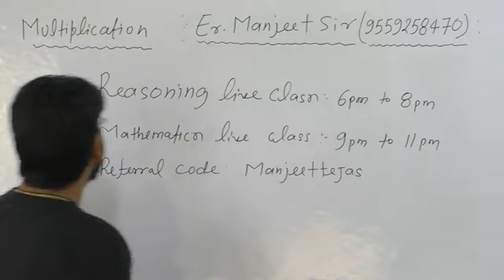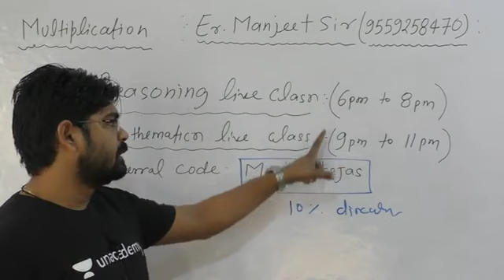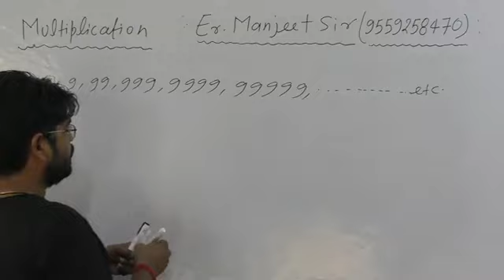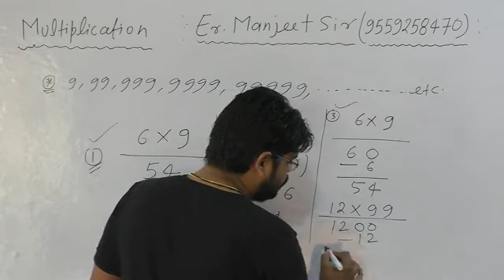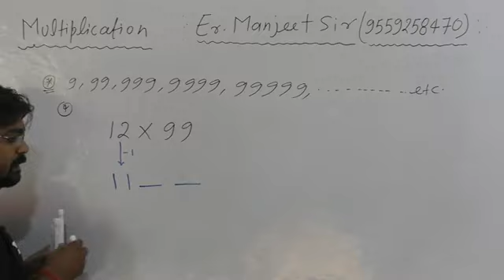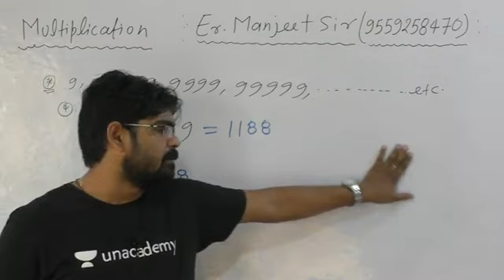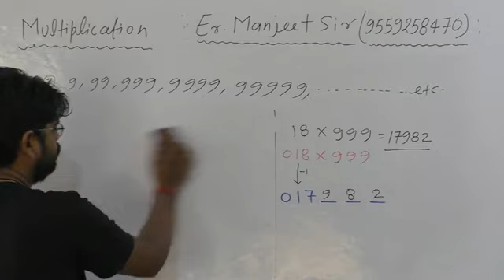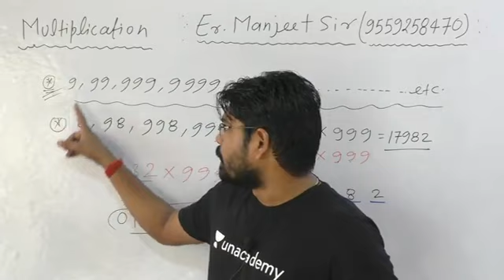Tips and Tricks of Multiplication (part-1)